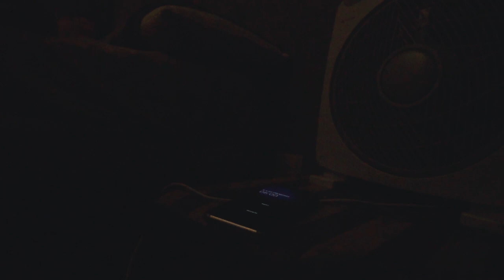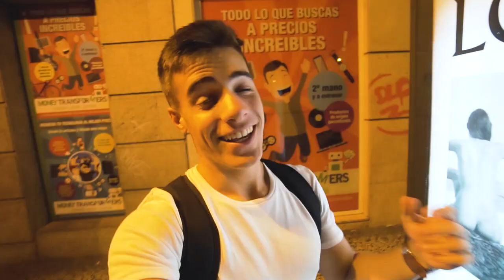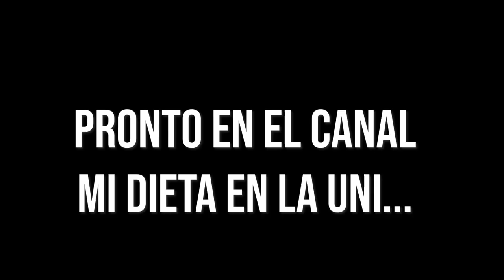MI PRIMER DÍA DE UNIVERSIDAD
Hoy es el principio de la 2º TEMPORADA en el canal!! La familia NotOnlyAStudent va a comerse el panorama, lo tengo claro.

¡OS QUIERO!

PRÓX INVERSIONES:
1. Ordenador de calidad para poder editar y renderizar profesionalmente = 1000$

PASOS:
1. Mandáis correo electrónico diciendo CUANTO y PARA QUE queréis donar.
2. Os paso la factura del dinero justo a través de paypal que para vosotros será simplemente un correo que os llegará.
3. Hacéis ese pago y ya lo tengo, puedo seguir mejorando la calidad.